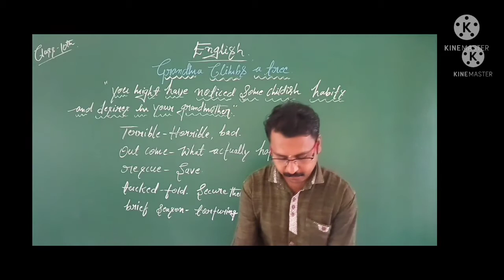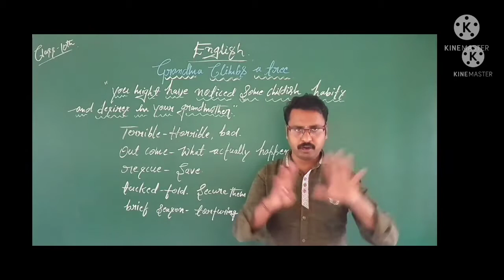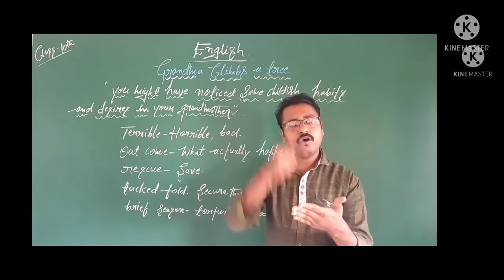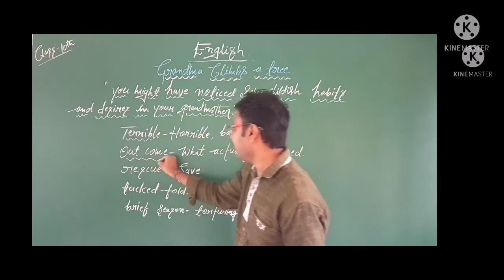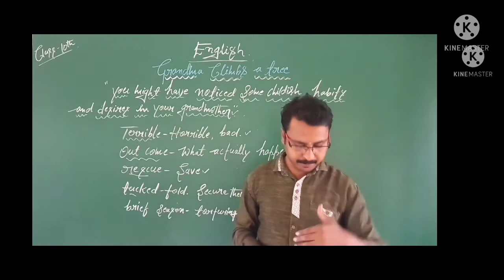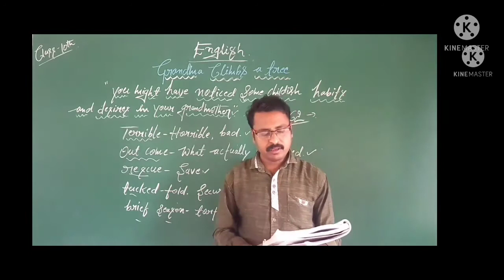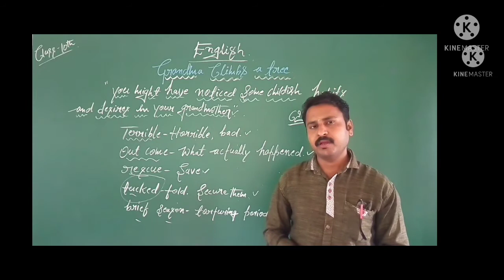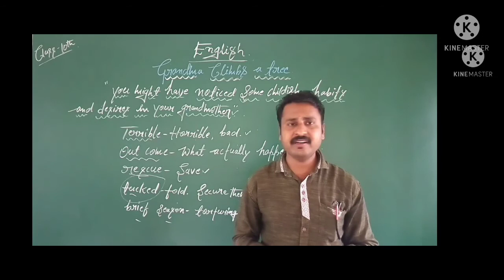10th Standard English Grandma Climbs A Tree Part 02 By Veeresh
10th Standard English Grandma Climbs A Tree Part 02 By Veeresh